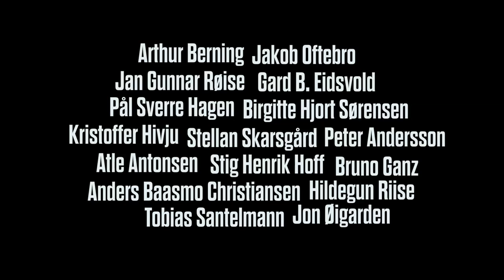Kraftidioten Trailer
Nils brøyter en stripe sivilisasjon gjennom ødemarken - en stifinner som leter etter den samme stien hver gang. Han er svensk, men så norsk det går an å være. Uten å være norsk.
Nils utnevnes til Årets Borger. Det er en stor dag. Samme kveld blir sønnen tatt av dage. Myrdet for noe han ikke har gjort. Nils vil ha hevn. Og rettferdighet.
Han hevner. Blod for blod. Men det er ikke nok. Han vil ha sønn for sønn. Det vil veganergansteren Greven også, som ikke kan forestille seg at det er andre enn Serbermafiaens Papa som står bak nedbemanningene.

Nils er bevæpnet med tunge maskiner og nybegynnerflaks. Men det er ikke bare enkelt å lykkes med blodhevn i Velferdsstaten.

Actionkomedien KRAFTIDIOTEN er den andre filmen i samarbeidet mellom manusforfatter Kim Fupz Aakeson og regissør Hans Petter Moland. Den første, En ganske snill mann, vant publikumsprisen under Berlin Internasjonale Filmfestival i 2010. KRAFTIDIOTEN skapes i samme tone som En ganske snill mann, som endte opp som en av de morsomste filmene det året den kom, med glitrende kritikker i norsk og internasjonal presse.

KRAFTIDIOTEN deltar i hovedkonkurransen i Berlin Internasjonale Filmfestival 2014. Actionkomedien har norsk premiere 21. februar.